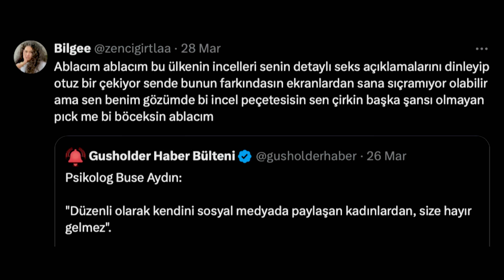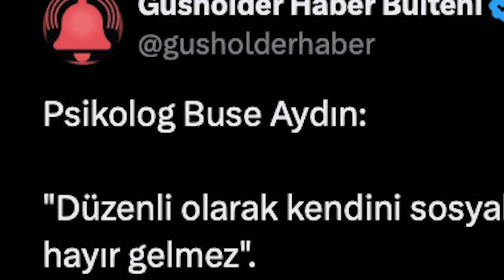FEMİNİST LİNÇİ YİYEN KADIN 🤣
Psikolog Buse Aydın son günlerin en çok konuşulan ismi oldu. Onun fikirlerini değerlendiriyoruz.